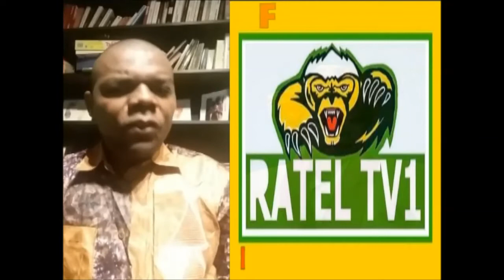TEDDY "METTONS FIN AU MYTHE DES 'BANA YA..."